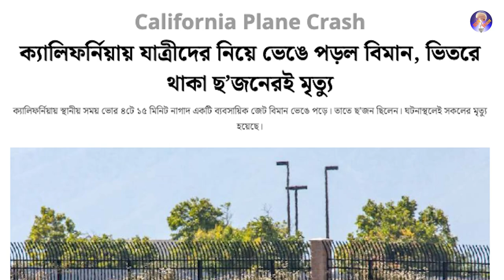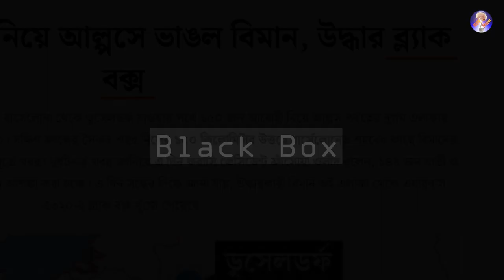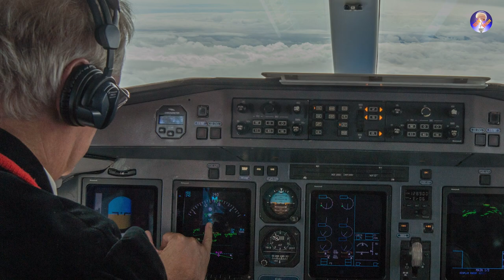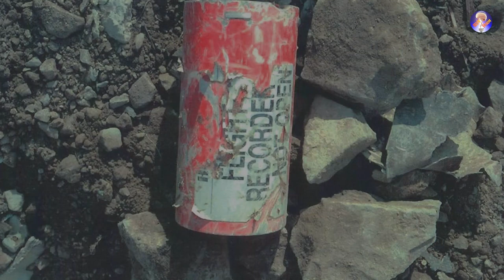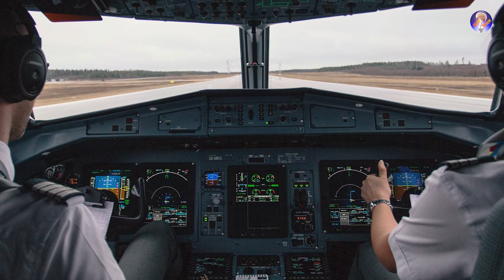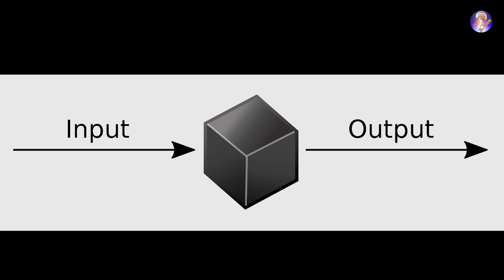প্লেন দুর্ঘটনার রহস্যভেদ করে ব্ল্যাক বক্স (Black Box solves the mystery behind a plane crash)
এই ভিডিও থেকে আপনারা জানতে পারবেন কি ভাবে ব্ল্যাক বক্স এর সাহায্যে প্লেন দুর্ঘটনার কারণ খুঁজে বার করে হয় আর কি ভাবে সেটা ভবিষ্যৎ প্লেন দুর্ঘটনা প্রতিরোধ করে।

Attributions